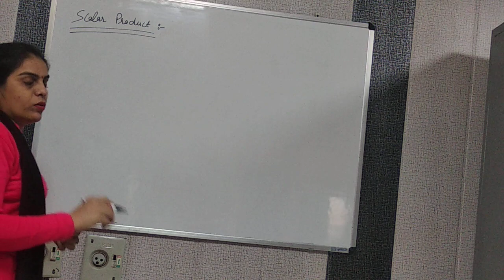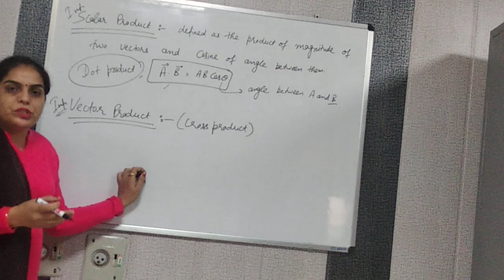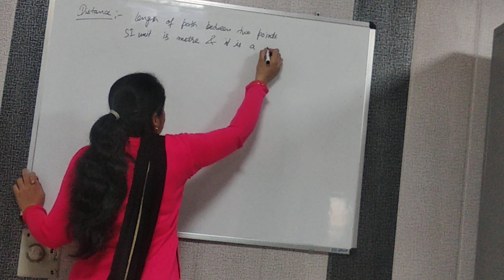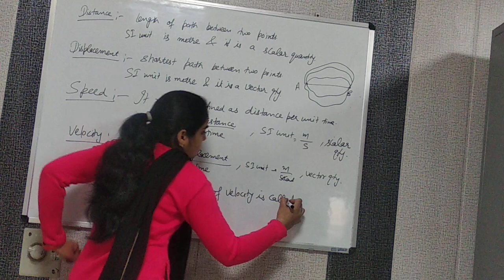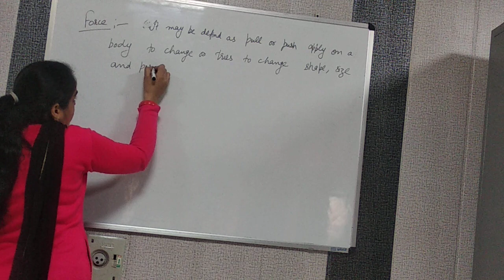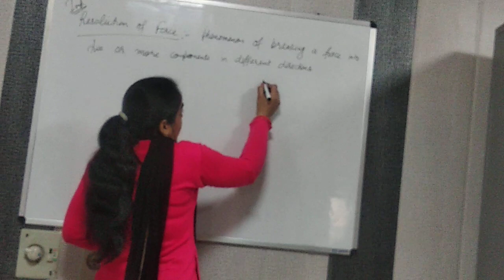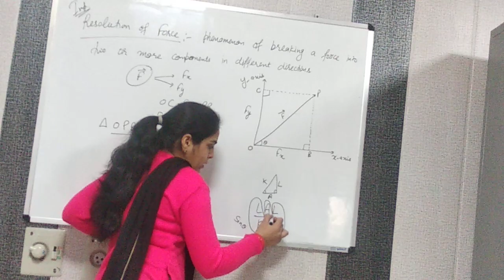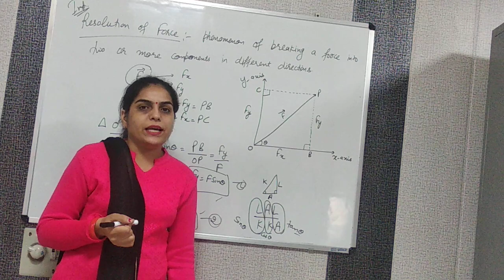Scaler and Vector product, resolution of force pp classes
Physics classes for first year polytechnic students